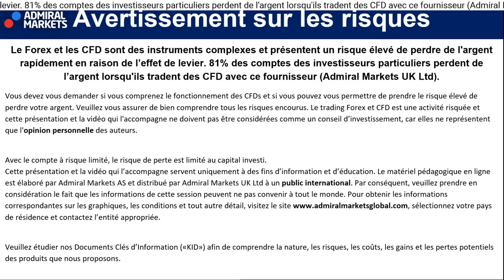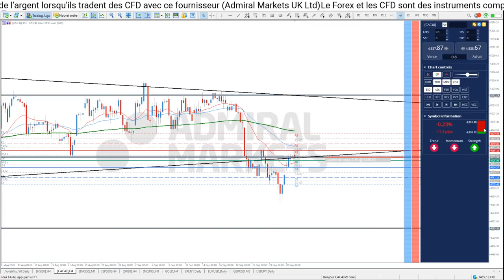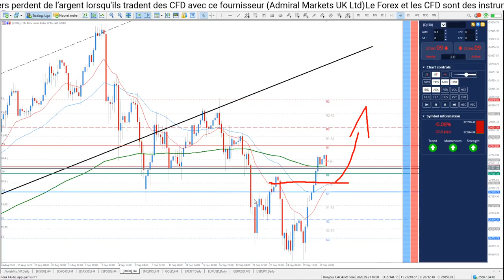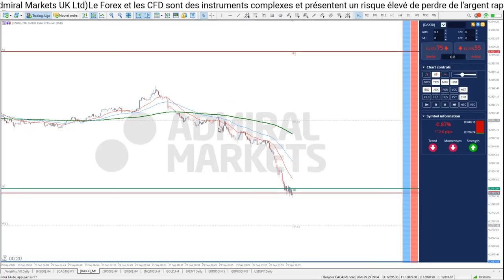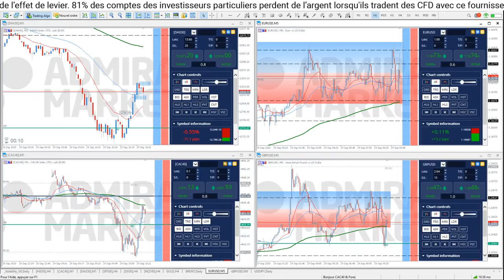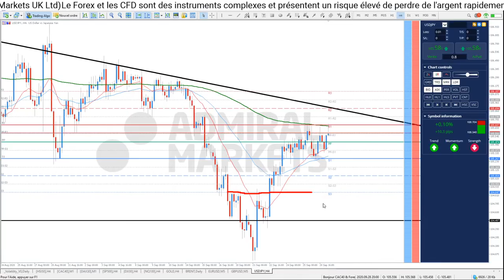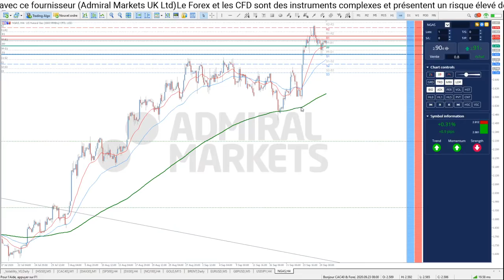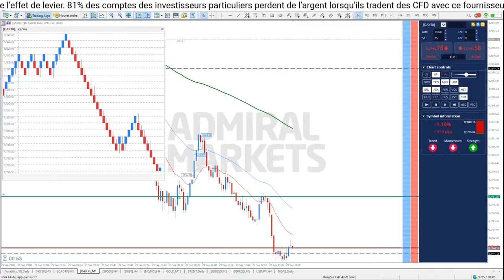TRADING & FORMATION ⏰ Bonjour CAC40 & DAX30 (29 septembre)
Les Articles liés aux Instruments analysés dans cette émission :

🎁 Fibonacci Trading Pour Débutants - Les 6 Stratégies à Savoir !
🎁 Contrats à Terme Pétrole devenez un Pro des Futures sur l'Or Noir

►Risque avertissement◄

Trading Live
Analyse technique